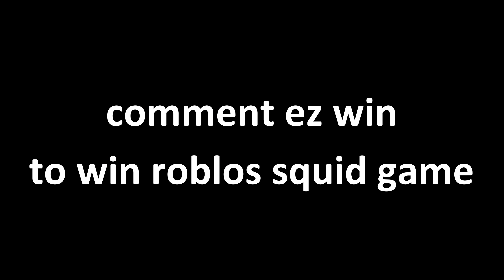This Is Better Than Roblox Squid Game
INSPIRED BY @Ncraft2 , Mr_Booshot and RealMoby